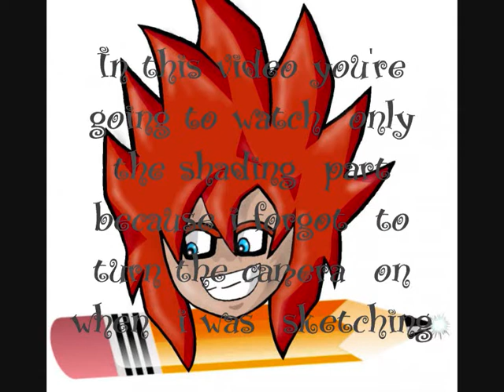Drawing GOKU Jr.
i  wanted to download this one many days  ago  but i didnt have  internet connection  so  i  upload it  today :D   so  here i am  again  and  im  back with  new  drawings!  hope  ya like it !